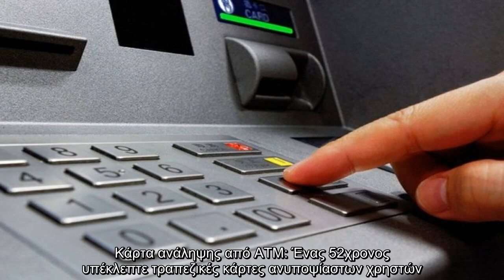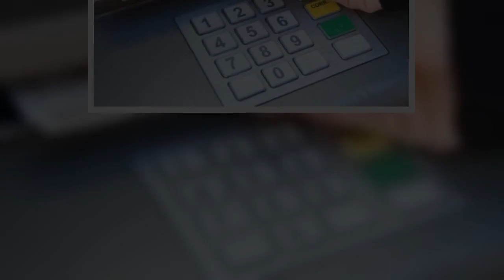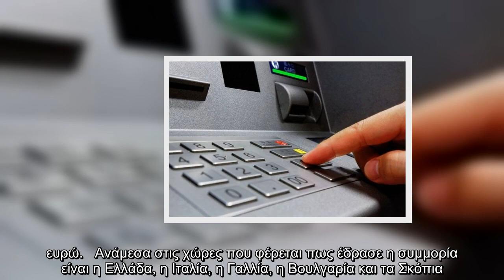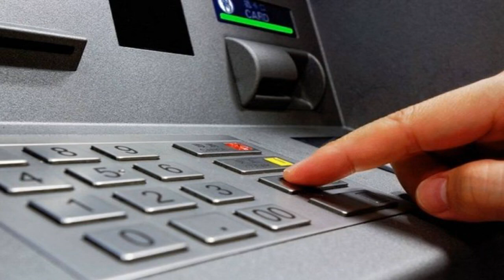Κάρτα ανάληψης από ΑΤΜ: Ένας 52χρονος υπέκλεπτε τραπεζικές κάρτες ανυποψίαστων χρηστών. Συνελήφθη στ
Κάρτα ανάληψης από ΑΤΜ: Ένας 52χρονος υπέκλεπτε τραπεζικές κάρτες ανυποψίαστων χρηστών. Συνελήφθη στους Εύζωνους του ...